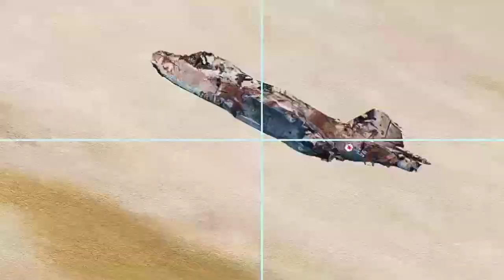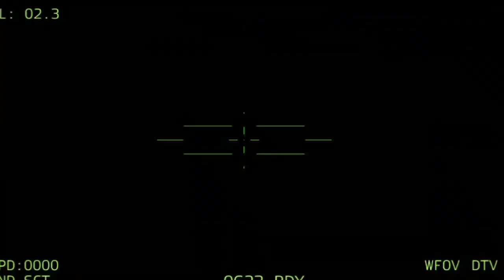Vladimir Putin was furious, his convoy led by General Seritsky was destroyed by a Ukrainian Stinger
Vladimir Putin was furious, his convoy led by General Seritsky was destroyed by a Ukrainian Stinger missile on the mainland of Moscow. Milsim Arma 3

Jovem pan arma 3
Arma3 reforger
THIS IS JUST A SIMULATION, NOT REAL LIFE!